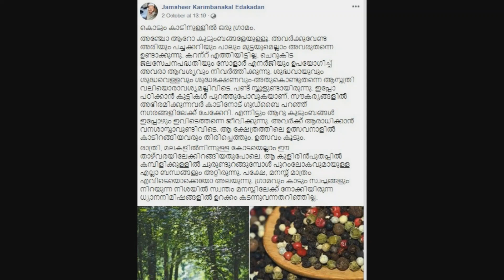JAMSHEER |സഹോദരാ പ്രണാമം | LAST WORDS | Tributes to Jamsheer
100 വയസുവരെ ഒന്നും വേണ്ട,
35 വയസുവരെ ധാരാളം...
ഇനി ശേഷിക്കുന്നതു 5 വർഷം മാത്രം
സനാധന ധർമ്മത്തിലൂന്നി,
മാനവ - മാധവ സേവ ചെയ്യണം
തൗബ ചെയ്തു മടങ്ങണം, ഒരു കുഞ്ഞിന്റെ നിഷ്കളങ്കതയിലേക്കു,
എന്റെ അവസാന നാളുകൾ ആരാലും അറിയാതെ...യാത്ര ചെയ്യണം
എന്റെ മരണ വാർത്ത പോലും ആരുമറിയാതെ,
പ്രകൃതി,
ഭൂമി
വനം
പുഴകൾ
ഒന്നിൽ അലിഞ്ഞു ചേരണം

കുറച്ചു ദിവസങ്ങൾക്ക് മുന്നേ ജംഷീർ തന്റെ പ്രൊഫൈലിൽ കുറിച്ച വരികൾ ആണ് മുകളിൽ
അയാൾ ആഗ്രഹിച്ച പോലെ തന്നെ ഒരു മിന്നൽ പിണറിന്റെ രൂപത്തിൽ പ്രകൃതി അയാളെ കൂട്ടി കൊണ്ട് പോയി
പ്രണാമം
: إِنَّا لِلّهِ وَإِنَّـا إِلَيْهِ رَاجِعُونَ
100 വയസുവരെ ഒന്നും വേണ്ട,
35 വയസുവരെ ധാരാളം...
സനാധന ധർമ്മത്തിലൂന്നി,
പ്രകൃതി,
ഭൂമി
വനം
പുഴകൾ
ഒന്നിൽ അലിഞ്ഞു ചേരണം

അതിന്റെ എല്ലാം വരദാനമായ ഒരു പൂക്കാലം
അതിൽ വിരിഞ്ഞ ഓരോ പൂക്കളാണ് നമ്മളെല്ലാം"

ചിലതു നിങ്ങളെ പോലെ സൗന്ദര്യവും, ...
സൗര്യഭ്യവുമുള്ളവ

മറ്റു ചിലതു എന്നെ പോലെ കാട്ടു പുഷ്പങ്ങൾ
ഗന്ധവും , ഗുണവും ഇല്ലാത്തവ
ഒരു ചെറിയ കാറ്റിനു പോലും പിച്ചിയെറിയാൻ കഴിയുന്ന പാഴ്മരത്തിലെ .. വിരൂപമായ പൂക്കൾ
ചിലതു ശവമഞ്ചങ്ങൾ മാത്രം അലങ്കരിക്കാൻ വിധിക്കപെട്ടവ..

പ്രിയപ്പെട്ടവരെ,

ഒരു മനുഷ്യനായി പിറന്നതിൽ അഭിമാനിക്കാൻ ഒന്നുമില്ല ഇപ്പോൾ എന്നിൽ

ഞാൻ തിരിച്ചറിയുന്നു.. ഭൂമിയുടെ അന്തസത്തയും... ആത്മാഭിമാനവും... നിലനില്പും കാർന്നു തിന്നുന്ന അനേകം ഇരുകാൽ ജീവികളിൽ ഒന്നുമാത്രമാണ് ഞാനെന്നു.